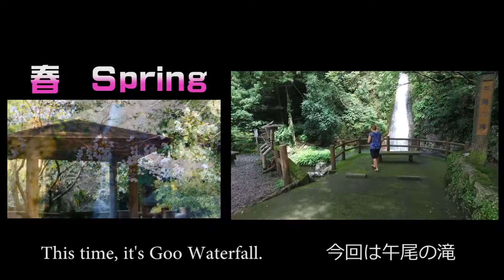Goo Waterfall 午の滝とその周辺 徳島県阿南市 英語ナレーション付き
This area is seen as a healing space and is loved by the local residents.
徳島県阿南市にある隠れ家的スポット